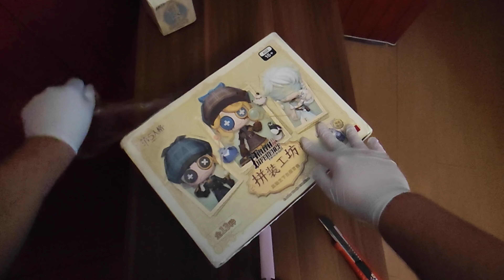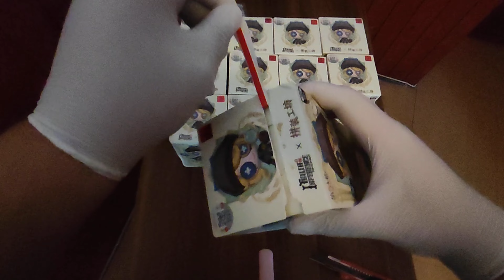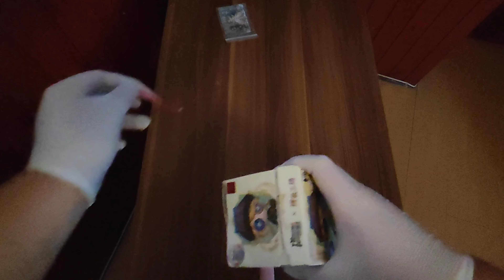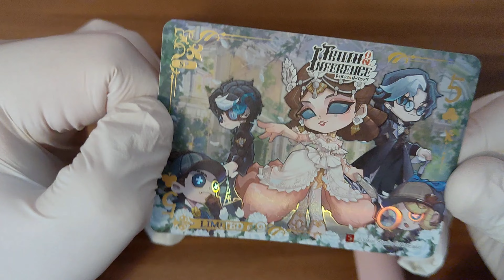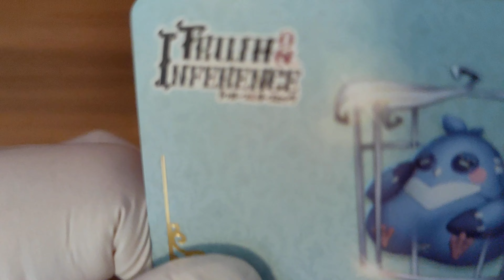SO MUCH STUFF!!! | Crafter's Workshop Truth&Inference Full Set Unboxing | Identity V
I FINALLY GOT THIS PACK YEYYY

Stay tuned because there are soooo many more unboxing videos coming on my channel in the future(Crimson, $750 worth of Qilin Merchant boxes, older Truth & Inference stuff from resellers and other idv merchandise)^^

-Reseller(more expensive but you can choose whichever one you'd want):